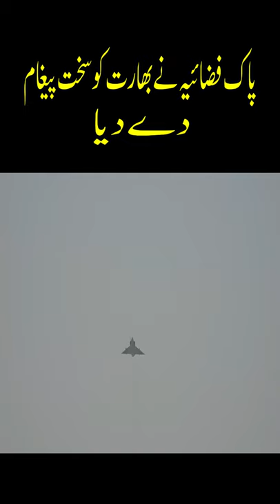PAF Landing On Motorway